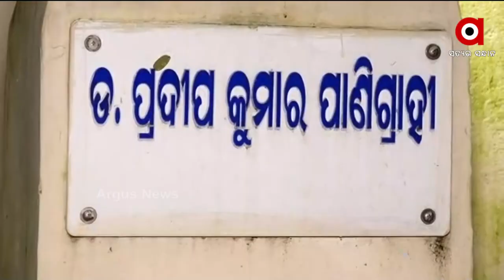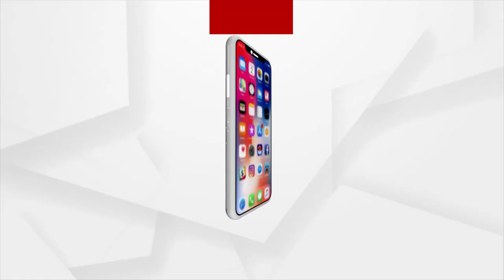ପ୍ରଦୀପ ପାଣିଗ୍ରାହୀଙ୍କ ଘରେ ଚଢାଉ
ପ୍ରଦୀପ ପାଣିଗ୍ରାହୀଙ୍କ ଘରେ ଚଢାଉ ପରେ ୧ କିଲୋ ୪୪୦ ଗ୍ରାମର ସୁନା, ୨୪ ଲକ୍ଷ ୨୫ ହଜାର ଟଙ୍କାର ନେକଲେସ ଜବତ କରିଛି ଭିଜିଲାନ୍ସ । ସେପଟେ ପ୍ରଦୀପଙ୍କ ଘରେ ଭିଜିଲାନ୍ସ ରେଡ ପ୍ରସଙ୍ଗରେ ଲୋକପାଳ ଓ ବିଜେଡି ଉପରେ ବର୍ଷିଛନ୍ତି ରାଜ୍ୟ ବିଜେପି ଉପସଭାପତି ଭୃଗୁ ବକ୍ସିପାତ୍ର ।